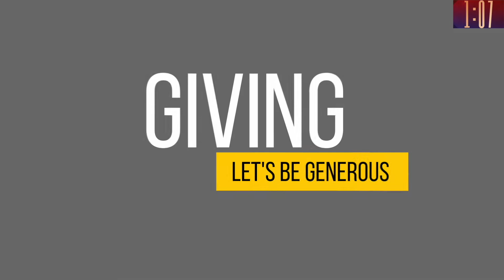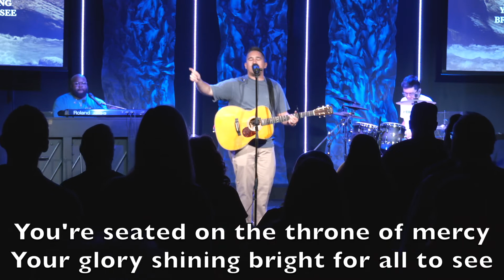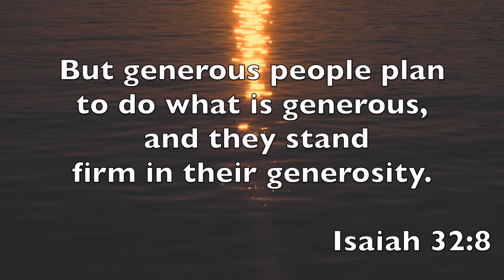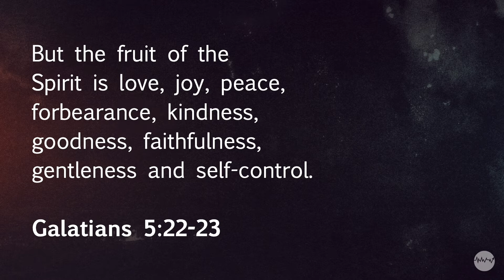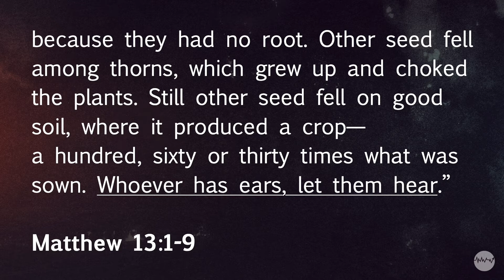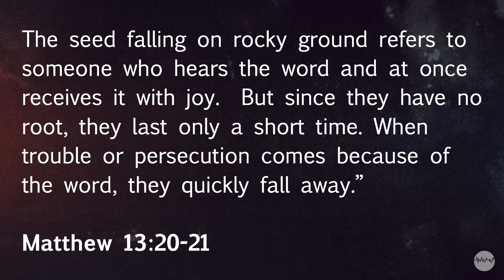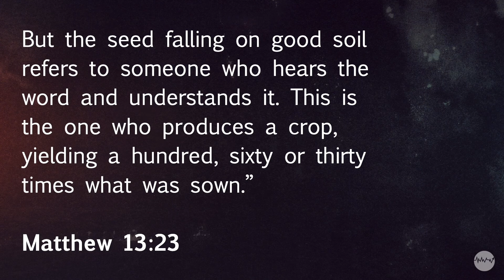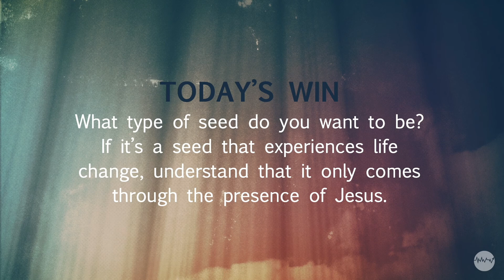The Presence of God, Part 2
“Many people have grown up attending church and hearing about God all their lives, but they do not have a personal, dynamic, growing relationship with God.” ― Henry T. Blackaby.
It is the presence of God that transforms our lives. His presence wakes us up, motivates us, and changes us. In this new series our goal is to invite the presence of God and see what happens. Buckle up!